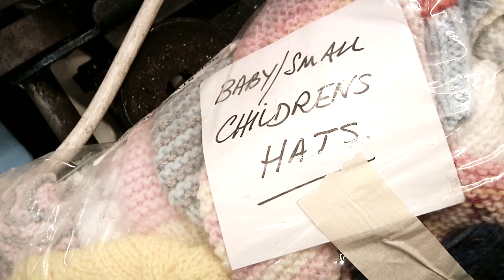Kate Quinby - No More Room (Emily King)